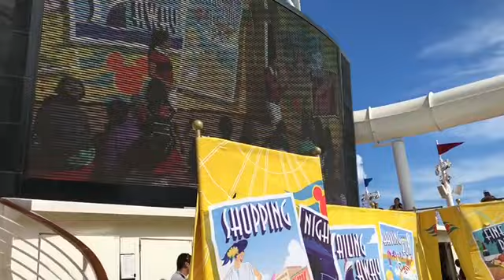Disney Dream Cruise